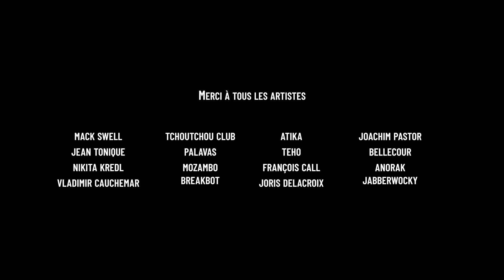Aftermovie Garden Party 2021